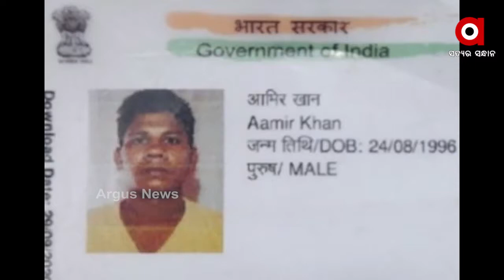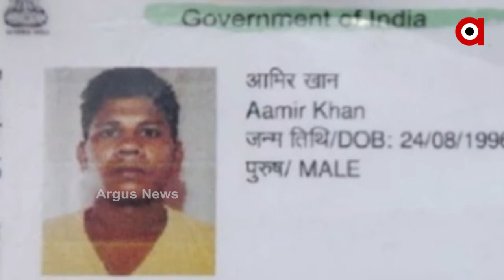ଯୁବକଙ୍କୁ ସଂଘବଦ୍ଧ ଆକ୍ରମଣ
ଷ୍ଟିଲସିଟି ରାଉରକେଲାର ଜନଗହଳି ରାସ୍ତାରେ ଯୁବକଙ୍କୁ ସଂଘବଦ୍ଧ ଆକ୍ରମଣ କରାଯାଇଛି। ତେବେ ଖବର ପାଇ ପ୍ଲାଣ୍ଟସାଇଟ ପୋଲିସ ସମ୍ପୃକ୍ତ ଯୁବକଙ୍କୁ ଉଦ୍ଧାର କରିଛି । ଚିକିତ୍ସା ପାଇଁ ଆହତ ଯୁବକଙ୍କୁ ଆରଜିଏଚରେ ଭର୍ତ୍ତି କରାଯାଇଛି .